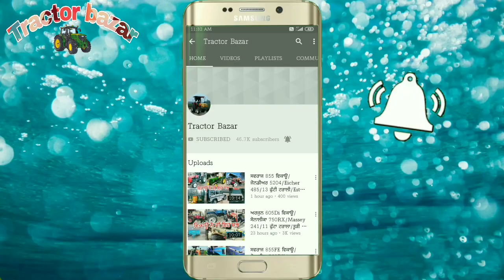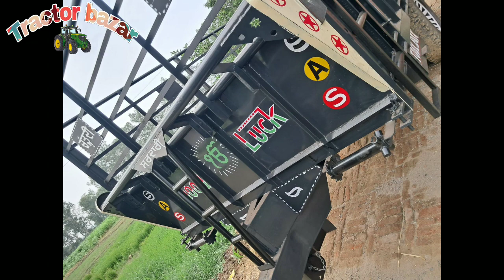16-7 ਟਰਾਲੀ/New holland 3630/Arjun 605/Farm 65EPI/Lucky Music system/11-6 ਟਰਾਲਾ/Tractor Bazar